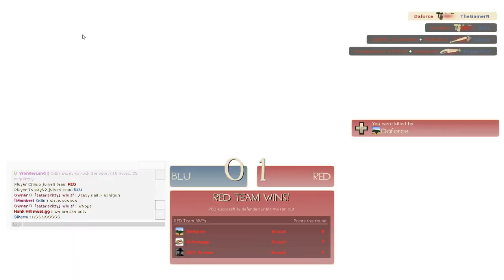We did it lads, we crashed the server, scottish edition.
Some gameplay of tf2c class wars with some admin intervention.